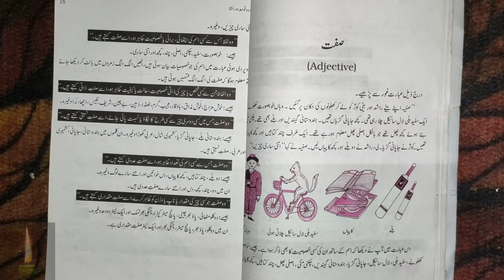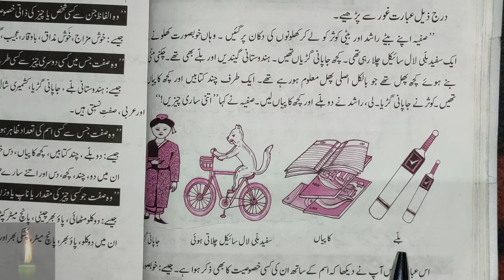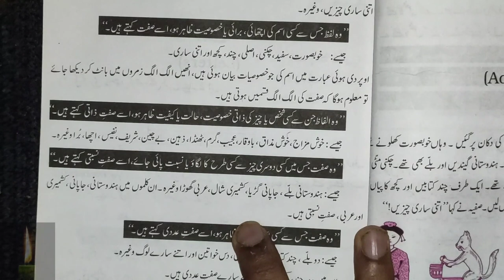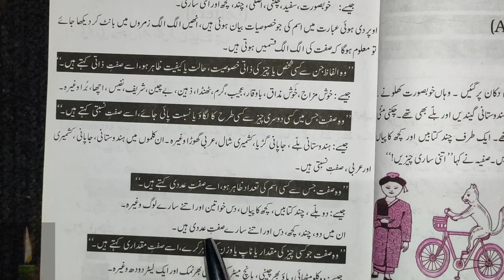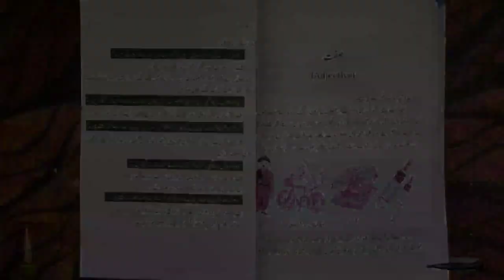sifat in urdu grammar | sifat ki iqsam in urdu | sift nisbati | sifat ka matlab kya hota hai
sifaat in tajweed 6 sifaat

Class 9 sifat ki kisme urdu_grammar Nawa e urdu ncert

Urdu Grammar(اردو قواعد)Sifat Aur Sifat ki QismeinClass 8 Kalme ki kisme Ism Sifat Zameer Fail Huroof urdu_grammar jaan pehchan ncert
Sifat (صفت), Urdu Grammar Objective Questions for Urdu